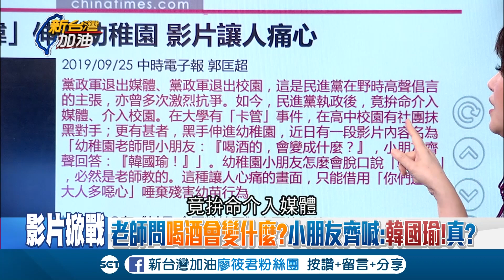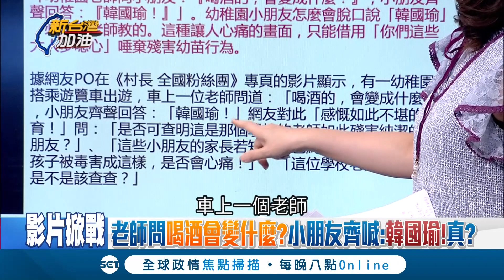喝酒=韓國瑜？影片掀戰！黑韓侵幼稚園甘有影？│廖筱君主持│【新台灣加油精彩】20190925│三立新聞台